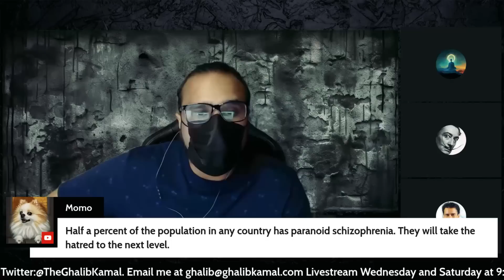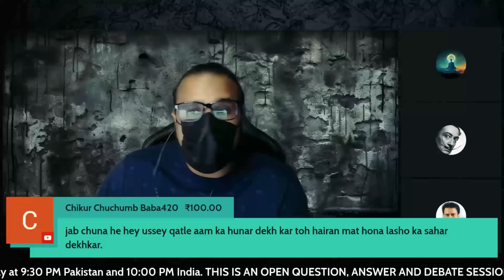MEWAT AND NUH | COMMUNAL VIOLENCE in INDIA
Meerut | COMMUNAL VIOLENCE in INDIA